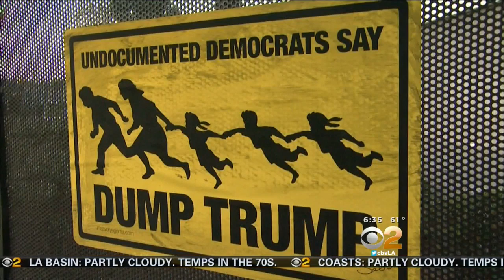Presidential Candidate Donald Trump To Visit LA Today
Presidential Candidate Donald Trump will make an appearance in Los Angeles today. CBS2's Kara Finnstrom reports.